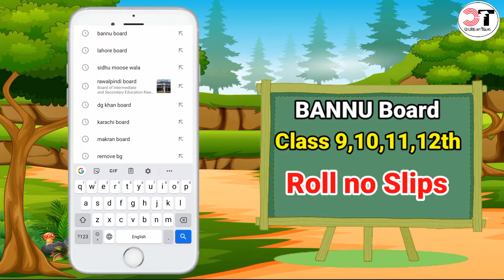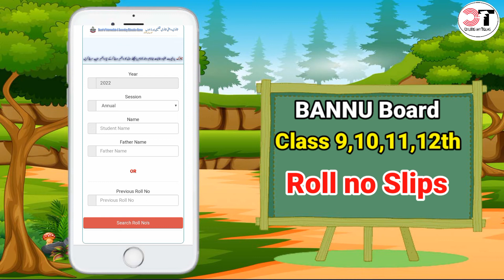How to Download Roll no Slips BANNU Board 2022 | Annual Exam 2022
Class 9th Roll no Slips BANNU Board 2022,
Class 10th Roll no Slips BANNU Board 2022,
Class 11th BANNU Board Roll no Slips 2022,
Class 12th Roll no Slips BANNU Board 2022,